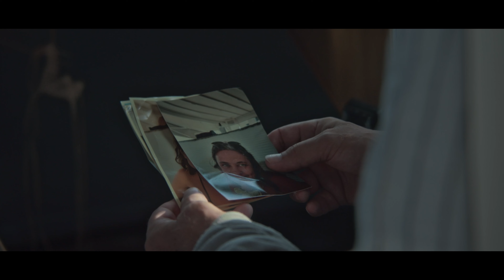The Aegean - Trailer 1 (2024)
When hope is lost, it's found at sea.

SYNOPSIS: In a world that has started to forget him, Hector, a widowed fisherman, feels the weight of his solitude. However, everything changes when he encounters Theodore, a teenager desperately seeking a saviour to rescue him from a dire situation. United by their shared struggles, they embark on a journey across the enchanting Aegean Sea, where amidst the azure waters, they discover a newfound purpose and a reason to carry on.

Starring: Costas Mandylor (SAW Franchise), Nicky Dune, Greek rapper Light, Eleni McDonald and Nikolas Chalkiadakis (Triangle of Sadness).

Written & Directed by: Jacob Richardson
Producers: Aida Vucic, Jacob Richardson, Allisa Tsukimori, Michael Mier, Lav Bodnaruk
Director of Photography: Oliver Hay
Composer: Allister Harrison
Editor: Stephanie Liqourish
Sound: David Gaylard
Production and Costume Designer: Penelope Comino
Colourist: Ashleigh Harding
Supervising Colourist: Caleb De Leon

Australian production, shot on location in Kythira, Greece.